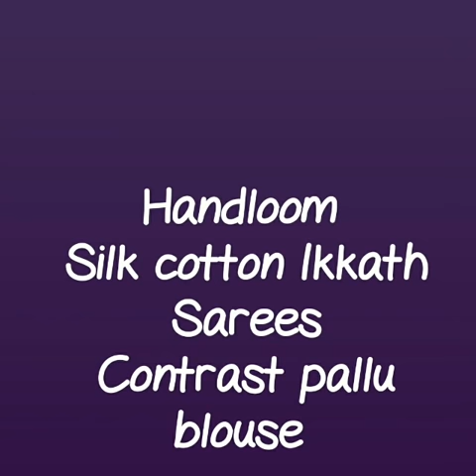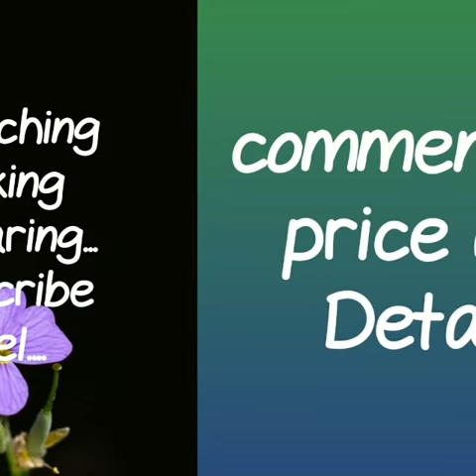HANDLOOM SILK COTON IKKAT SAREE COLLECTION\\LATEST IKKAT SILK SAREE COLLECTION\\2019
HANDLOOM SILK COTTON IKKAT SAREES,
ikkat cotton sarees wholesale,
ikkat cotton sarees online india,
ikkat sarees online shopping,
ikkat silk sarees,

ikkat pattu sarees wholesale,
ikkat sarees bangalore,
pochampally ikkat sarees hyderabad, telangana
ikat lehenga,

RESELLERS WELCOME...